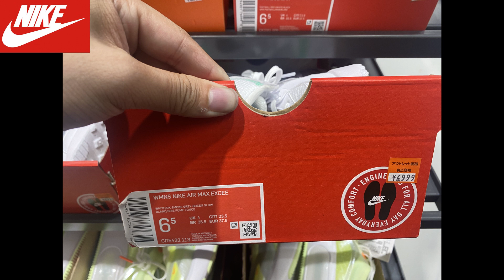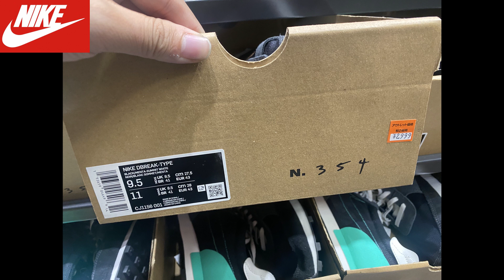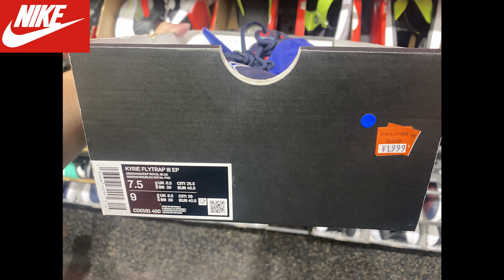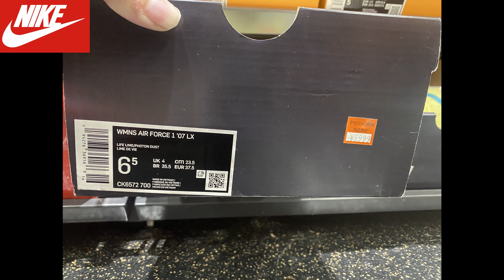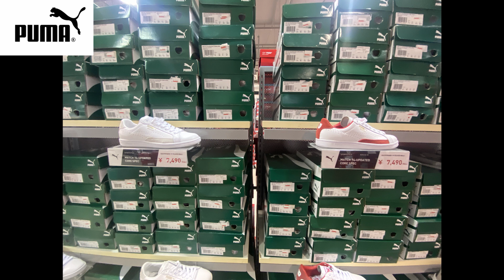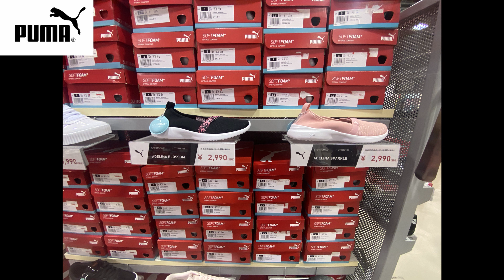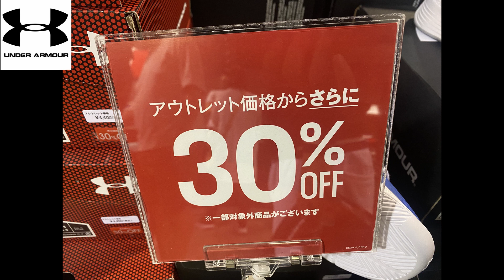三井アウトレットパークマリンピア神戸 在庫＆価格情報 2021年8月12日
三井アウトレットパークマリンピア神戸にて